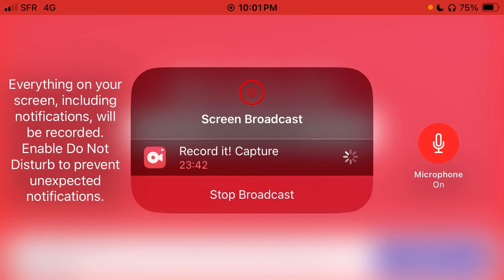RISK Classic World Championships: Round 2 Game 2: Europe Baby!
Hi, it’s W1Pro9 here, a Grandmaster ranked player in Risk: Global Domination and today we are playing in Round 2 of the Classic World Championships 2024.

This is game 2, a fixed game on the classic map, and we manage a play for Europe with some great alliance and positioning play. Can we get a result from this position?? Round 3 onwards will be a winner progresses format, with up to 3 games per round. The top 384 qualify to Round 3.